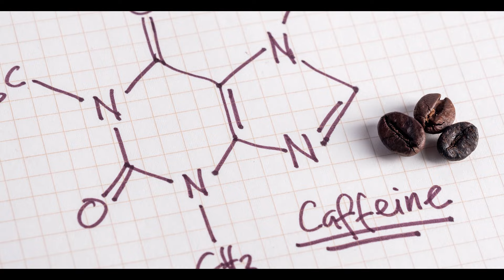बच्चा फ्रूटी, माजा या कोल्ड ड्रिंक पीता है तो हो सकता है Behavral Issue, कमजोर दिमाग या स्किन एलर्जी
Dear Parents aaj ki video me hm aapko batane ja rahe hai ki आपका बच्चा फ्रूटी, माजा या कोल्ड ड्रिंक पीता है तो हो सकता है Hyperactive, Behavral Issue, कमजोर दिमाग या स्किन एलर्जी। bacche ko cold drink peene se kya hota hai.

To purchase products that we recommend & personally use visit the Parents Help Amazon Store -

On my channel I will provide you very useful information regarding Baby and Infant on behalf my personal experience. I assure you that my information make you very helpful to solve all the problems like babies food, babies help, babies care, all infants problem and regarding pregnancy.